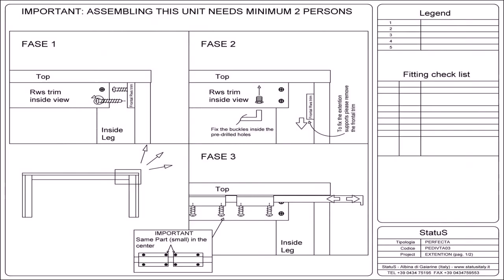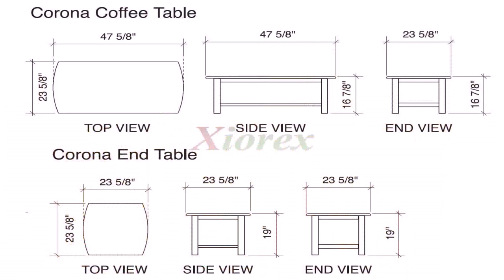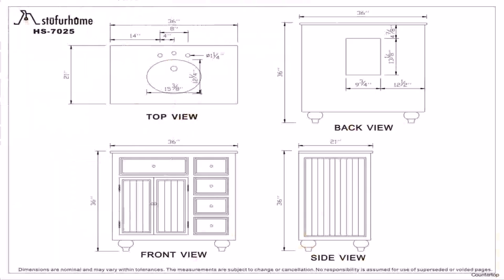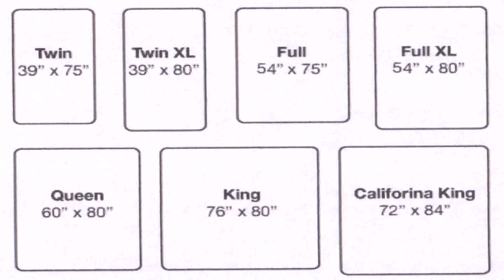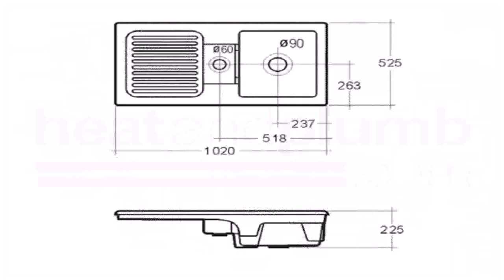Kitchen Living Room Dimensions (see description)